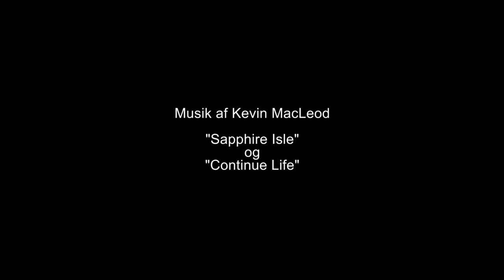Atlas er for grådig (1080p)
Martin var på besøg med sit kamera. Vi filmede Atlas få en majs efter aftensmaden og da han fik lidt vådfoder som guf.

Atlas er en sibirisk skovkat. Han er 3 år gammel.

Optaget i 4k - scaleret ned til 1080p